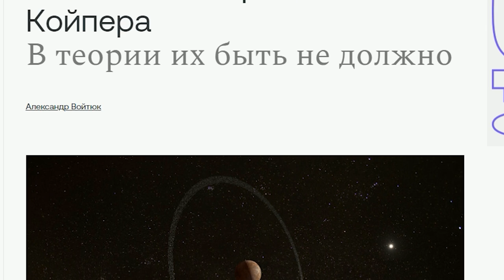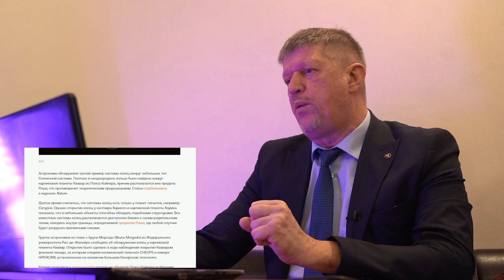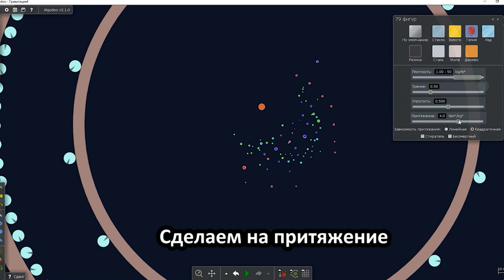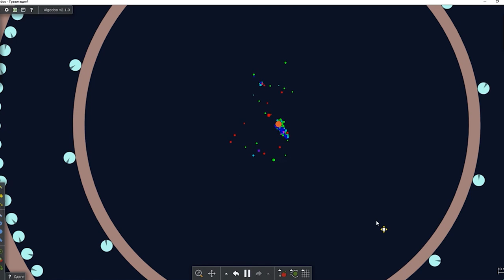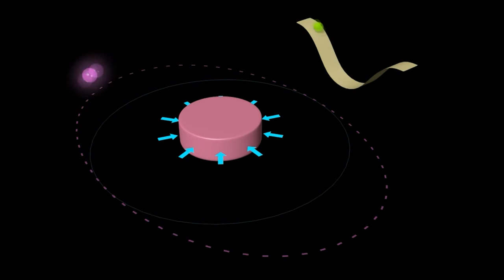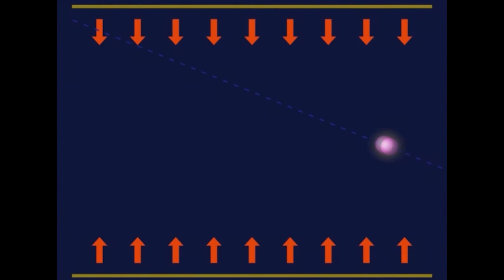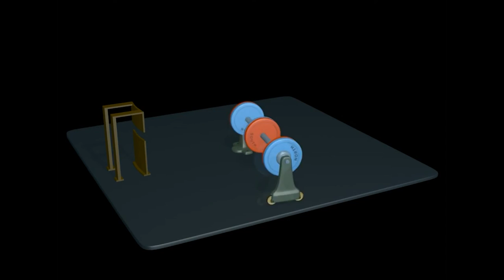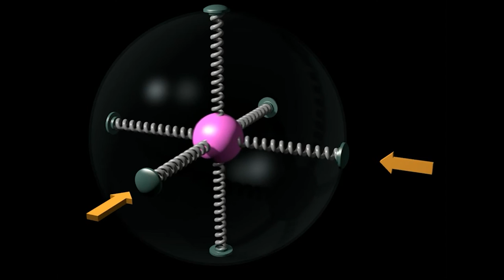перезалив 💥 Система колец 🔥 Симуляция планетарного равновесия на отталкивании 🔴 "Катющик ТВ"